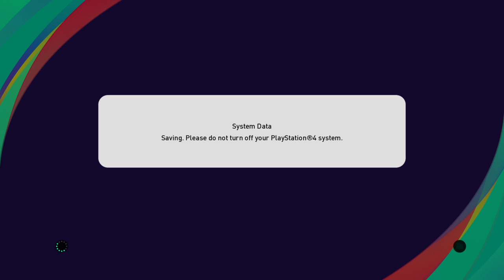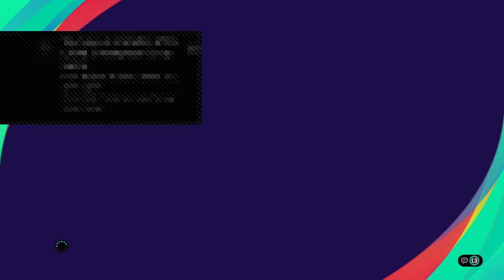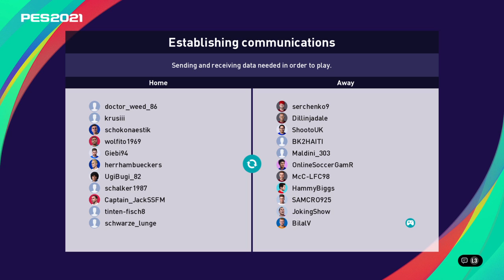WAPES Friendly | SPARTANS vs. GERMANY